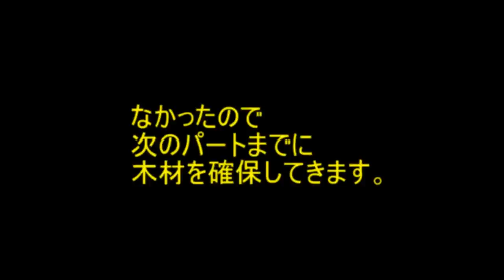グダグダマインクラフター俺！【マインクラフト】実況 Part9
今回から建築編です！拠点として家を建てていきます！多分3～4パートになると思うので、気長に見てください！グダグダしているのはご愛嬌！

　　　　近未来的音楽素材屋　3104式

著作者：Cyber-Rainforce
HP：3104式